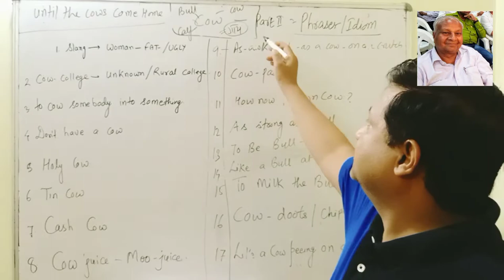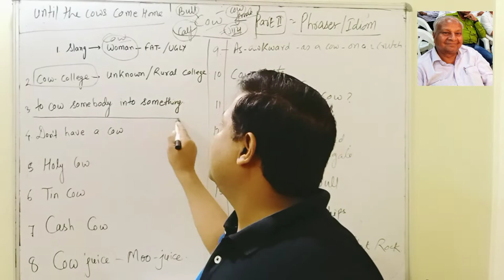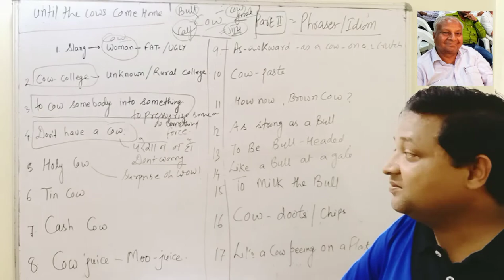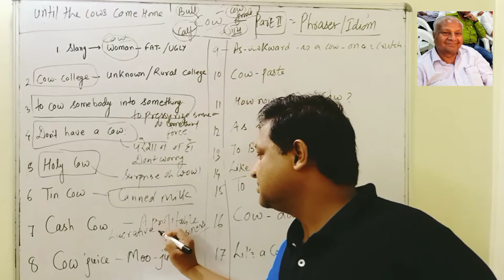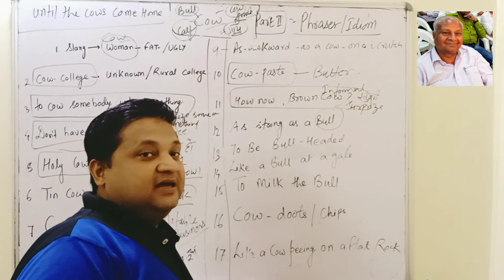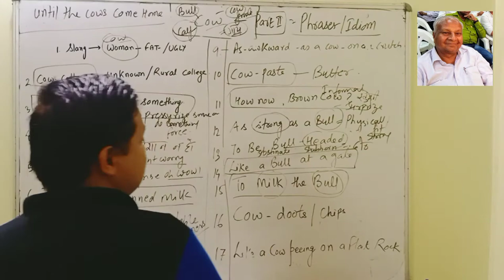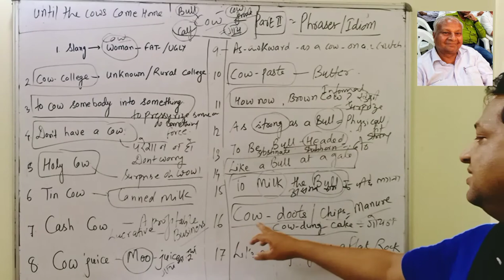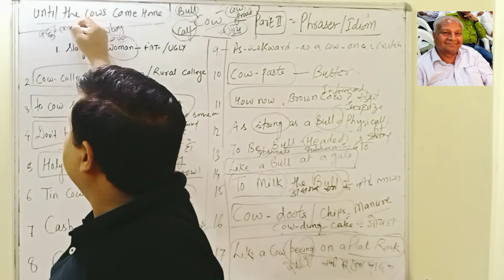Cow idioms and phrases part -2 By Rakesh Sir